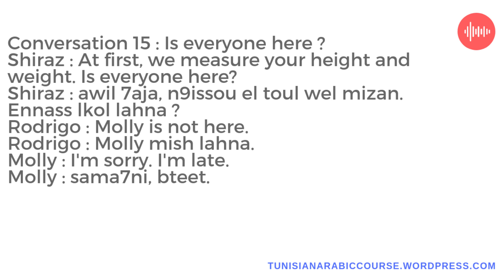15 EPISODE MY TUNISIAN FAMILY: Is everyone here ?